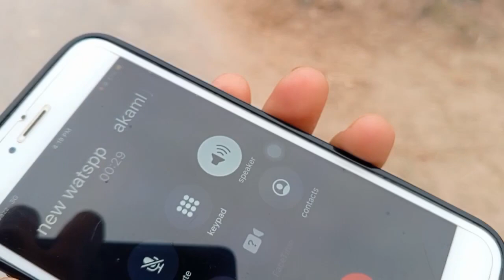Cold weather and catching kites with friends | Mani vlogs | subscribe kare or like kare